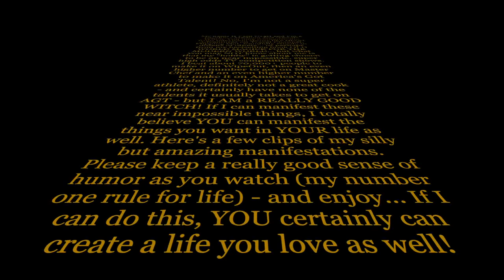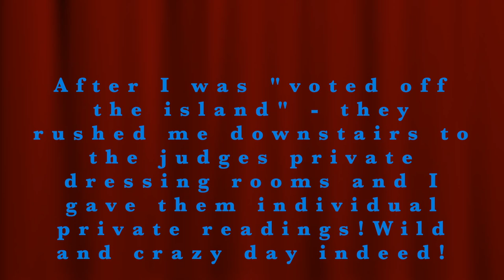Patti Negri competes on WipeOut, Master Chef and America's Got Talent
I admit...  I have an odd "hobby".  I like to try out for - and get on "near impossible" high odds TV competition shows...  Here's some clips.  Hold on to your sense of humor...  I do tend to make a fool of myself!  (and love every second of it!)